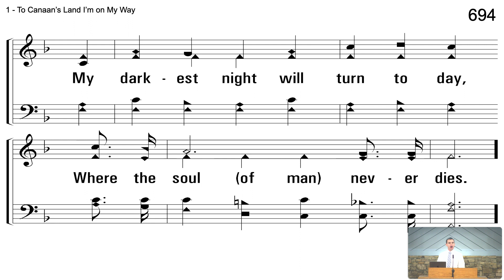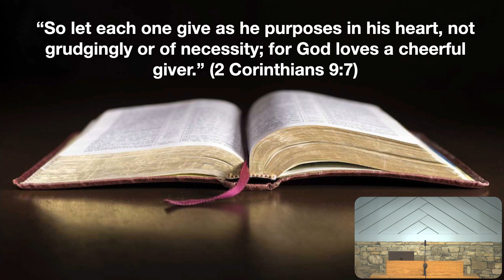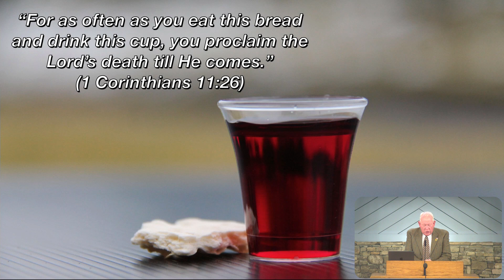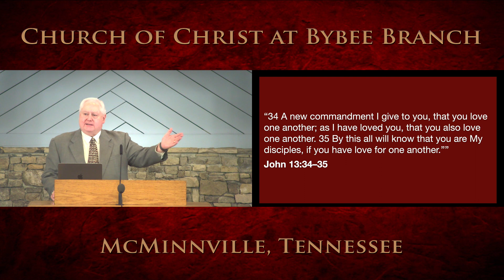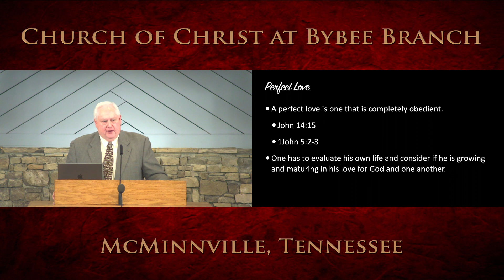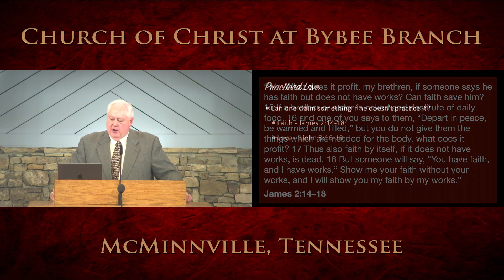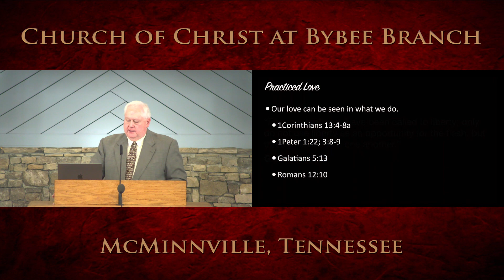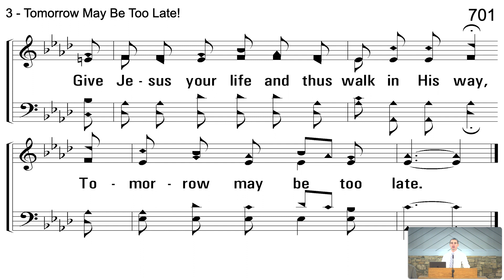Sunday Morning Worship, March 12, 2023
God is Love (1John 4:7-8)